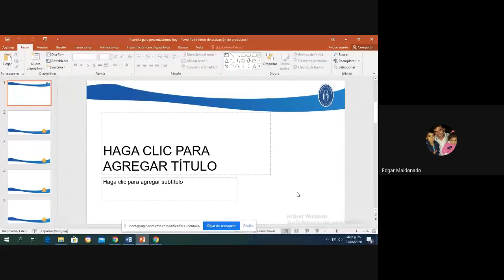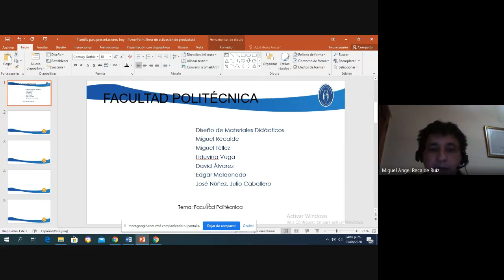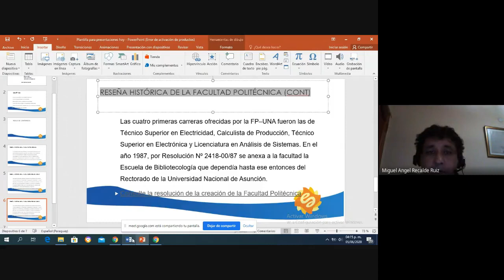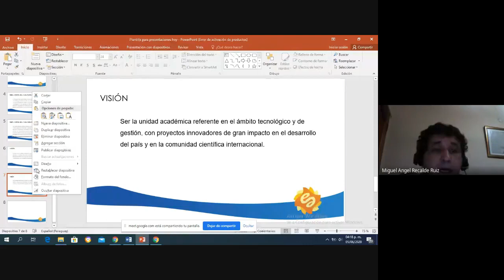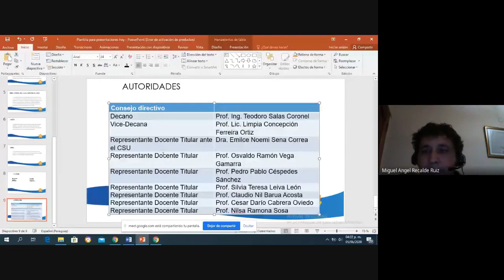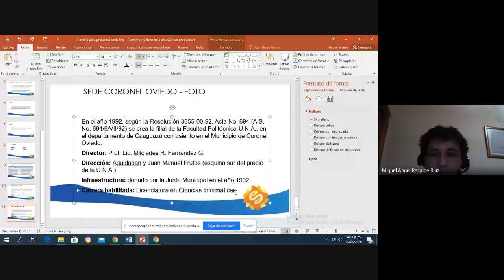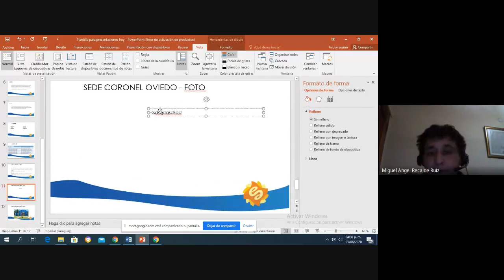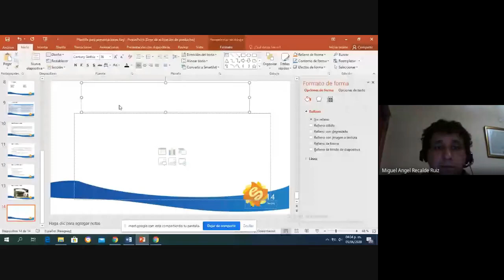Videoconferencia del curso Diseño de Materiales Didácticos 06-06-2020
Videoconferencia del curs  Diseño de Materiales Didácticos 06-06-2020